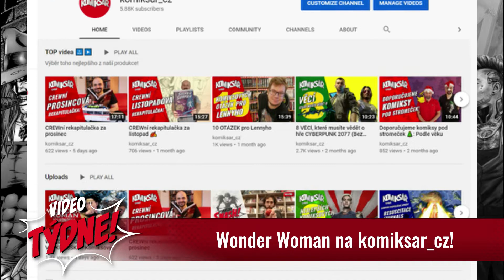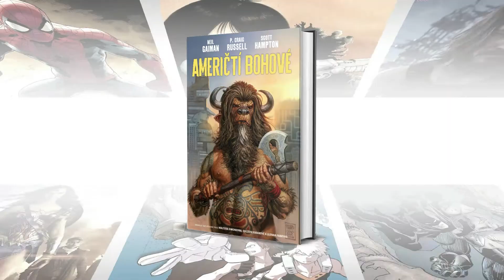O kočkách, špagetách a bozích🐈 - Komiksový SMASH! S02E04 (SOUTĚŽ UKONČENA)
Je tu nový Komiksový SMASH s božským tématem!

SOUTĚŽ UKONČENA
Napište nám do komentáře, jaké nejbizardnější náboženství znáte.
➡️Hrajeme o první díl komiksu Američtí bohové s limitovanou obálkou. Můžete jej omrknout zde:
➡️Vítězem se stává Adéla Karolová! Gratulujeme!

Na pořadu spolupracovali:
Jindra Polák
Kateřina Vimmerová